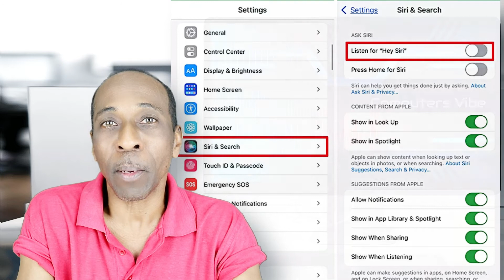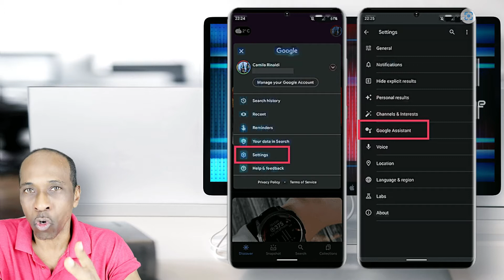Is Your Phone Listening to You? 👂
Computers Vibe Edition - 135
Our phones may indeed be listening to us, even when we are not using them. Stories on the Internet tell of people who say words and then either get search results or targeted ads based on words they said aloud in the presence of their cell phones. Here’s How to Stop It.